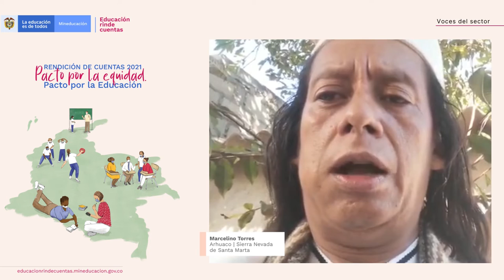10. Voces Indígenas de la Sierra Nevada- Educación rinde cuentas